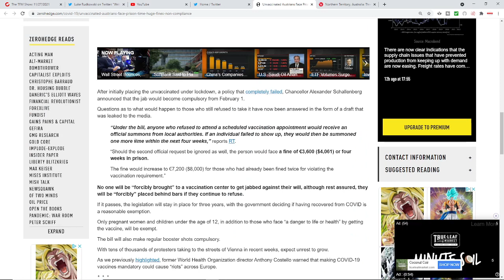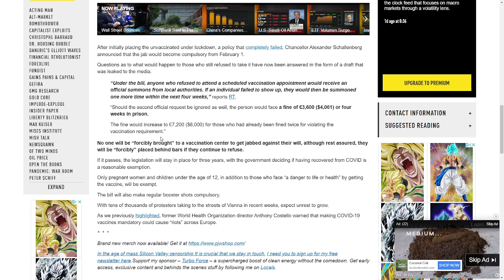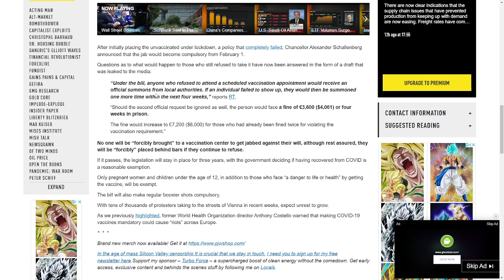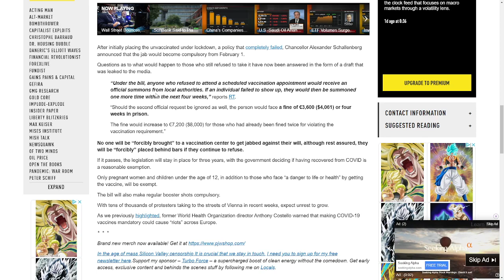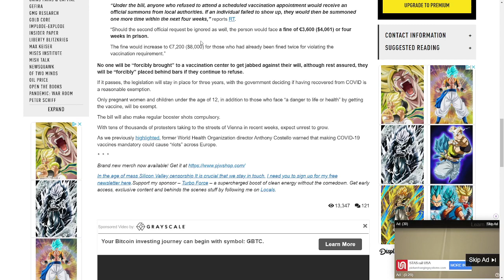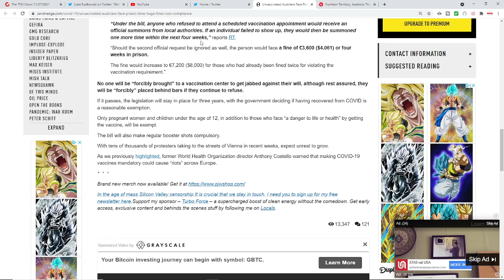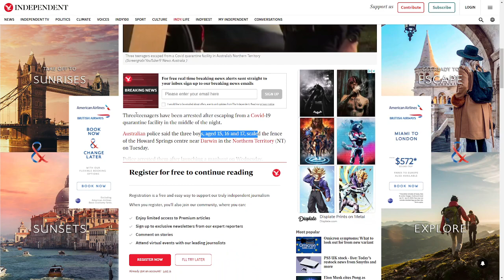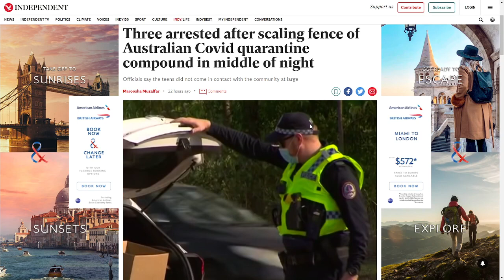The Hunger Games Are Just Beginning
The hunger Games was a perfect movie to illustrate what our lives will be like in the not too distant future.